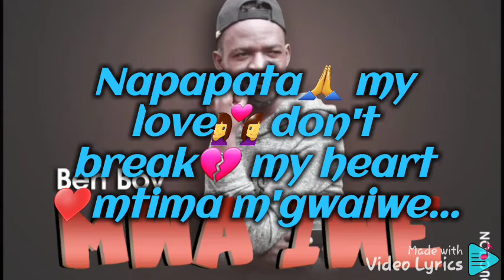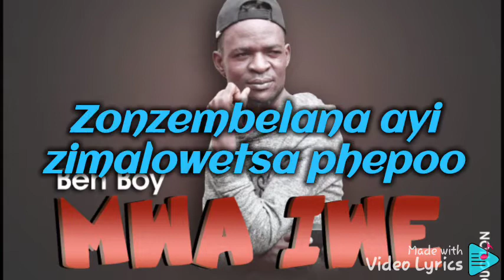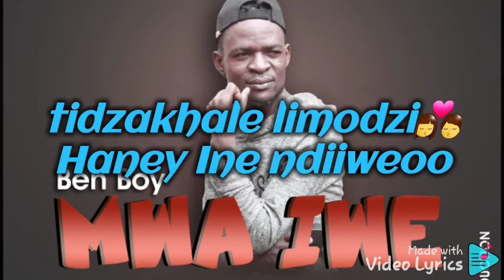Ben boy mwa iwe song Lyrics!